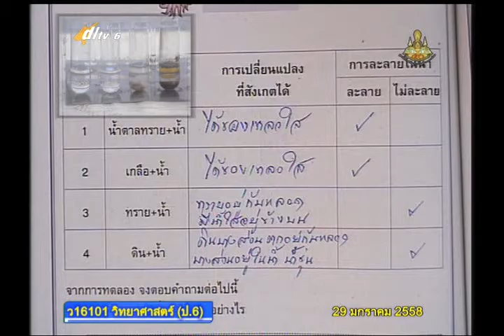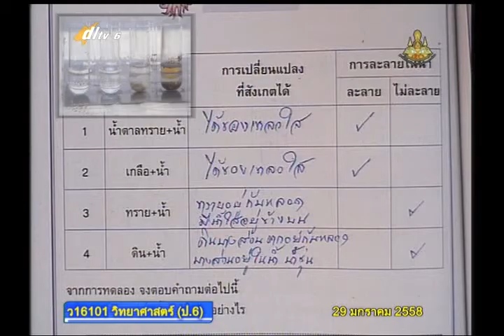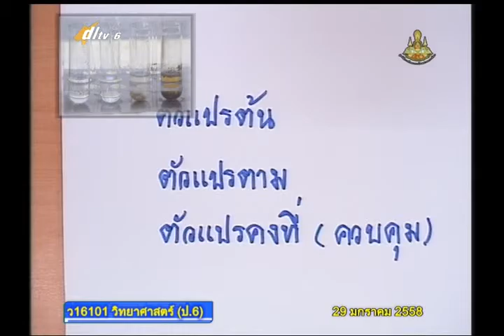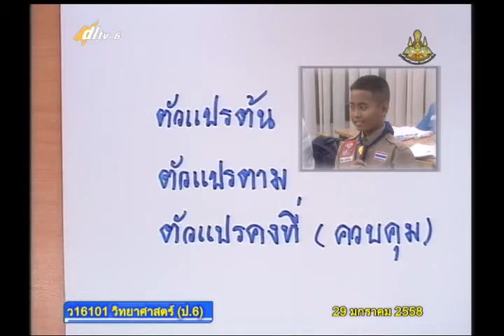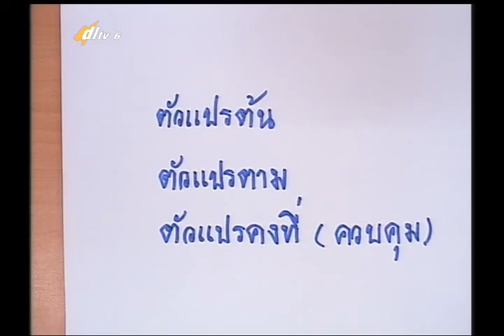025D+6290158+ว+การละลายสาร+scip6+dl57t2